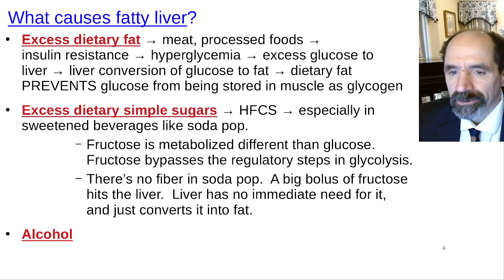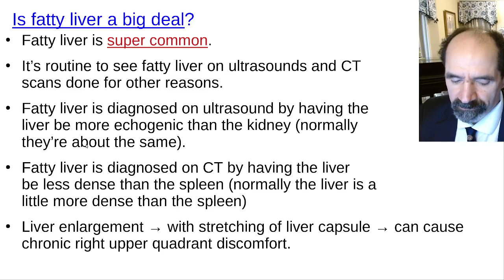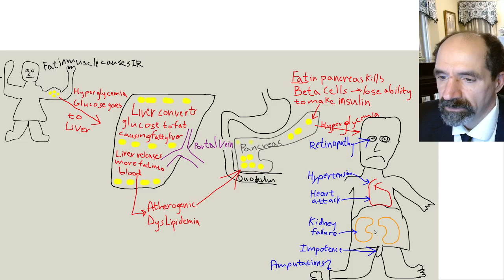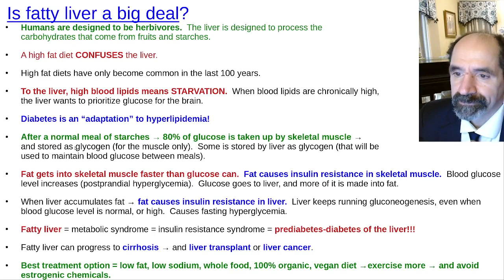Is fatty liver a big deal?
Fatty liver = insulin resistance syndrome, prediabetes or diabetes.  Fatty liver is super common.  It's routine for fatty liver to be randomly diagnosed when a person is being evaluated for other reasons like ultrasound of kidneys, CT of abdomen, LFT's (Liver Function Tests) for other reasons.
Fatty liver is caused by excess dietary fat, HFCS, and alcohol.  Fatty liver can progresss to liver failure with cirrhosis, which is treated with liver transplant.  Fatty liver related liver failure leads to increased risk of liver cancer.
With a chronic, high dietary fat, the fat starts to accumulate in skeletal muscle, and cause skeletal muscle insulin resistance.  Pancreas initially compensates by making more insulin.  Eventually the pancreas cannot produce enough insulin to overcome the insulin resistance, and hyperglycemia results.  Hyperglycemia leads to increased glucose accumulating in the liver;  and liver converts much of it into fat, leading to fatty liver.  Fat then begins to accumulate in the pancreas, and this damages pancreatic beta cells.  When the pancreatic beta cells are gone, the person cannot make insulin;  and their diabetes becomes insulin dependent.  The smart move is to reduce dietary intake of fat, HFCS, and alcohol.  Best diet for humans is low fat, low sodium, whole food, 100% vegan, 100% organic.